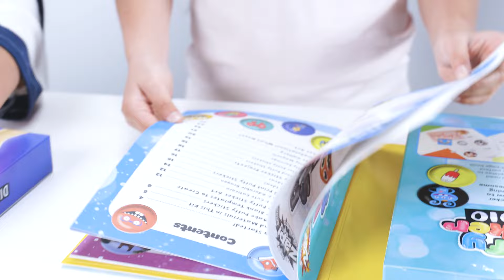EPIC Video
Welcome to Hinkler's EPIC worlds a combination of our Well-loved favourites and new bestsellers unite. Our range has something for everyone to enjoy! Featuring a variety of the most popular and recent releases from our Hinkler brands, prepare yourself for the best of our EPIC worlds